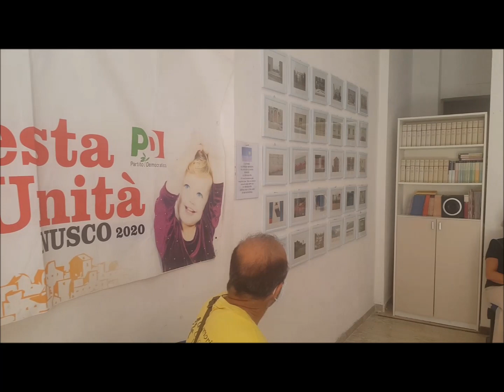MOSTRA FOTOGRAFICA "SILENZIO IN IRPINIA" DI GIAMPIERO MONETTI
NUSCO 23/8 -26/9  2020 -  clip EX LIBRIS GvM